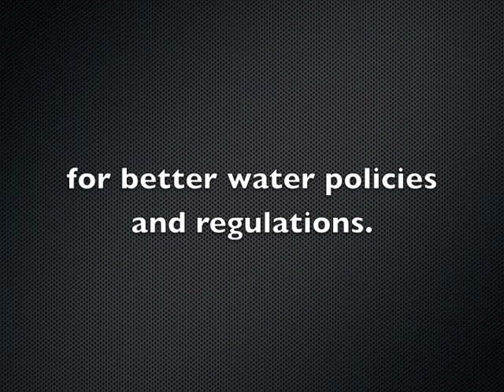Newberry Springs citizens in water reform.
Newberry Springs Community Alliance of Newberry Springs, California, is working with individuals, organizations, and businesses to promote much needed water reform.